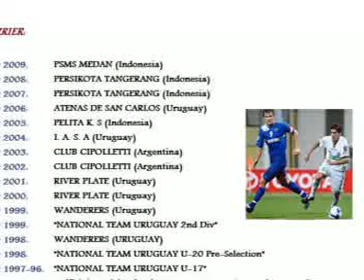Esteban Guillén Tejera Player No4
Imágenes de partido jugado en Liga Super Indonesia en junio de 2009.
Images of a game in Indonesia Super League played at june of 2009.